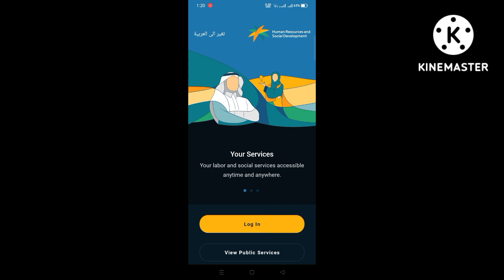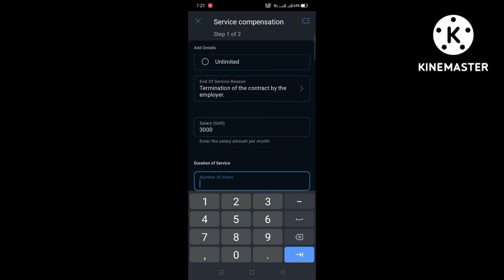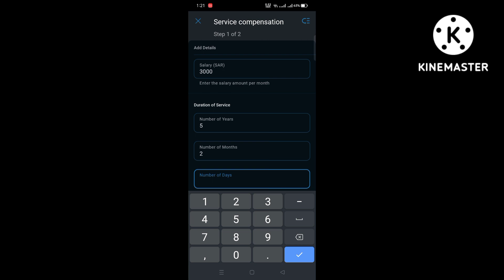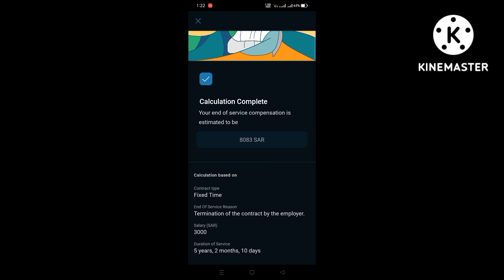How To Calculate End Of Service Money 💰 in Saudi Arabia | Final Exit money 💸 | MHRSD | Labour Law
Hi frds,